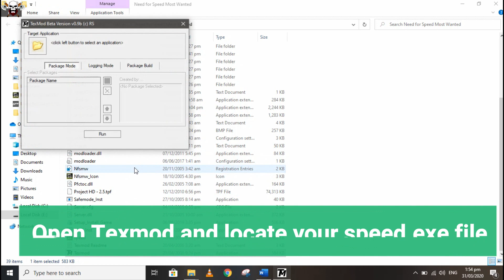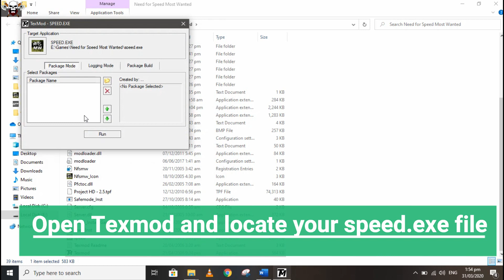Need For Speed Most Wanted 2005 Widescreen Fix + Redux Mod | HD Remaster Graphics | Guide + Gameplay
Need For Speed Most Wanted 2005 Widescreen Fix and Redux Mod installation Video Guide!
Remastered Graphics with Reshade!!

Guide:                  00:07
In-Game Mod:    01:22
Gameplay:           02:31

NOTE:
Don't worry about Startup, it takes time due to Mod and Effects Loading Take Time!

ENJOY CLASSIC GAME WITH BETTER GRAPHICS!

Specifications:
Intel core i5-6200u 2.3GHz 4 cores
8GB DDR4 RAM
intel HD 520 Mobile graphics 128mb VRAM